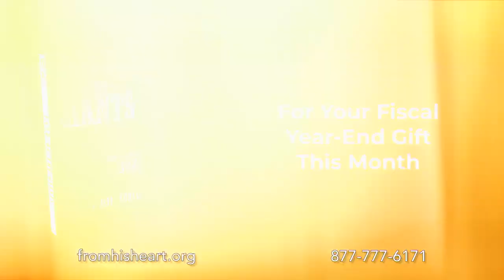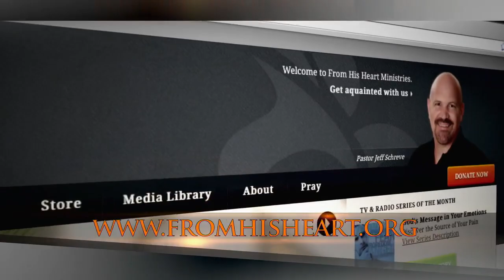From His Heart: 6/20/2021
Message: The Giant of Lust